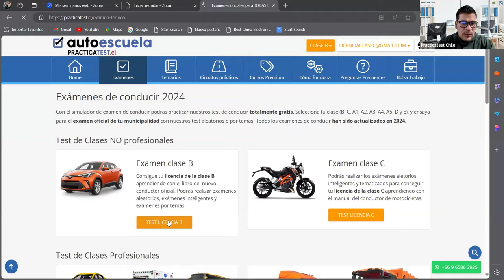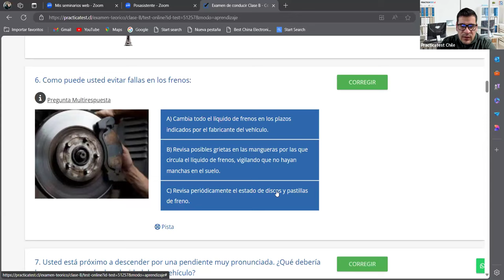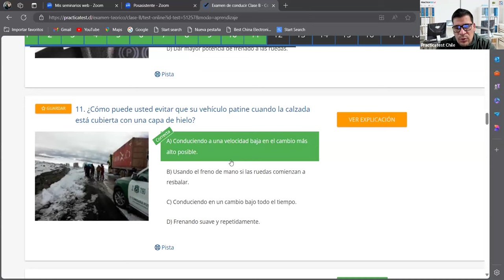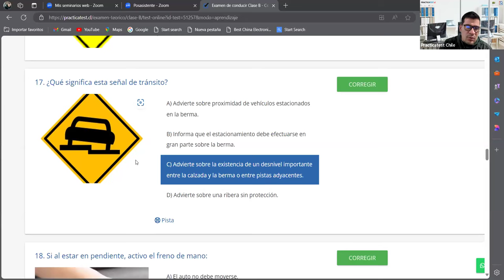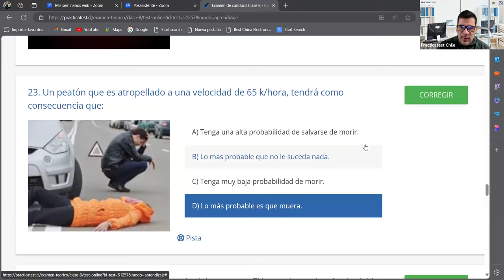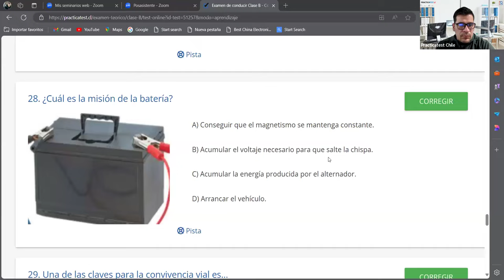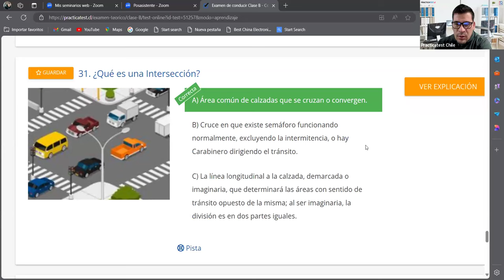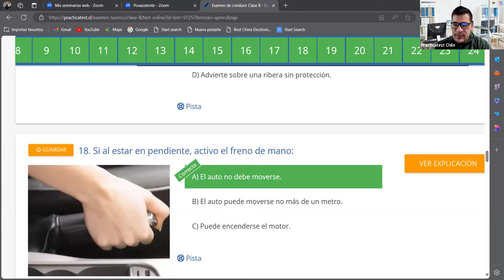340. Video Test - Educación Vial Chile 2024 - EXAMEN Conaset